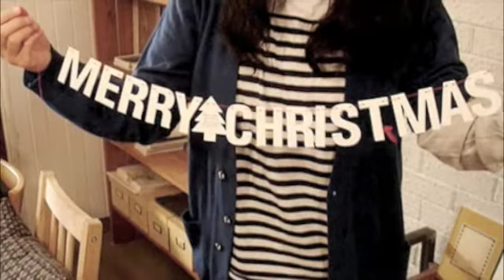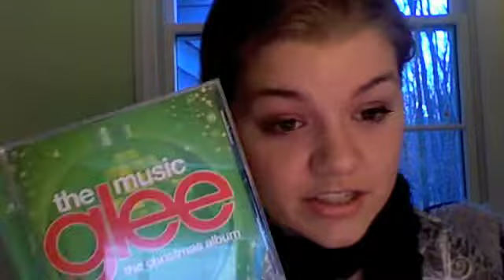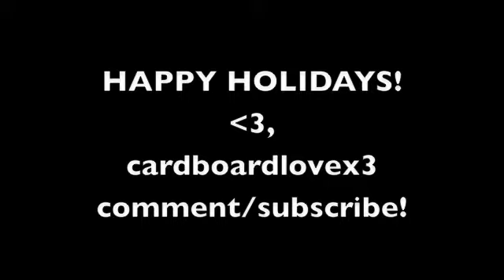Holiday Tag!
Merry Christmas, Happy New Year and Happy Holidays to everyone!
This is my(Chrissy) holiday tag, I answered some random questions about the holidays. I found it from someone else on youtube except I forget who it was haha. Here is the tag incase you want to do it :
Questions:
1) Which holiday do you celebrate?
2) What are you doing for the holidays this year?
3) What's your favorite holiday drink?
4) Candy cane or Gingerbread men?
5) What's your favorite holiday/Christmas song?
6) What's the weirdest gift you've ever received?
7) Have you ever made a snowman?
8) What is your favorite winter fragrance?
9) What is at the top of your list this Christmas? (or whichever holiday you celebrate!)
10) What is most important to you about the holidays?

Note: The pictures that are in the beginning of this video are
The song playing at the beginning is from Glee and it is called We Need A Little Christmas.